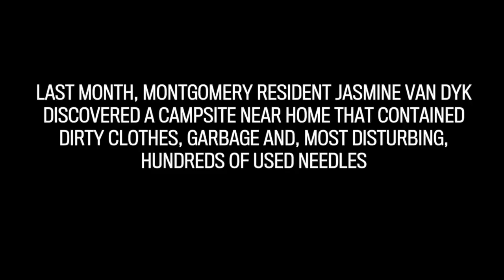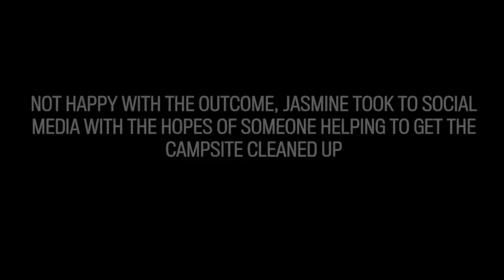Social media credited with helping clean up needles